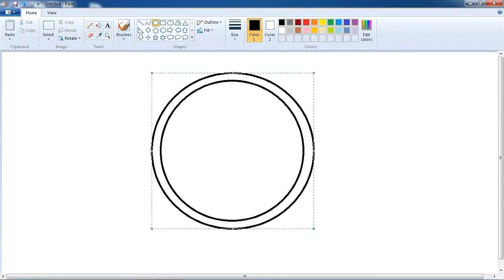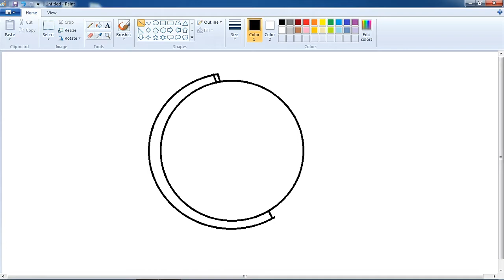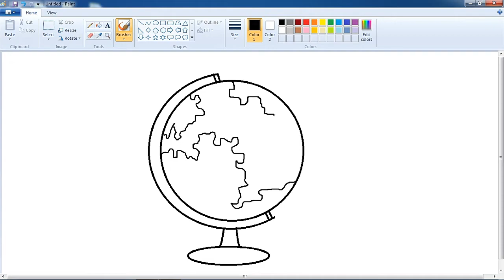How to draw a globe | Globe drawing in ms paint | how to draw an earth in ms paint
How to draw a globe | how to draw an earth in ms paint | how to draw globe in ms paint | globe drawing in ms paint | drawing in ms paint | draw earth in computer | globe drawing step by step in computer | globe drawing | Earth drawing |

In this video I have to draw a globe drawing in easy steps in ms paint on computer. If you want to draw this drawing then follow all the steps that shown in this video.